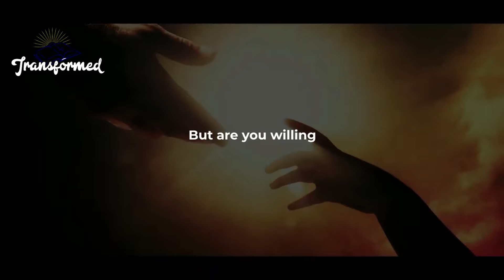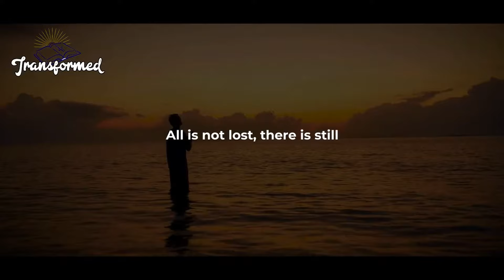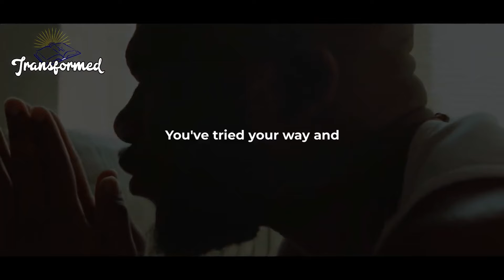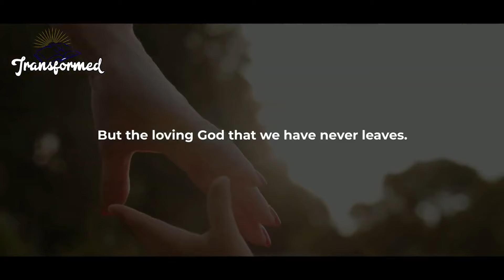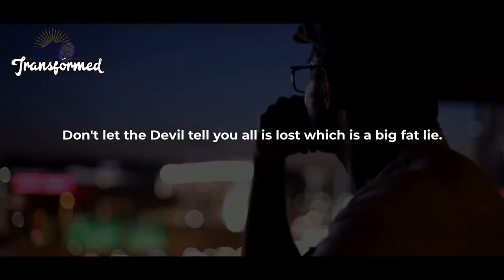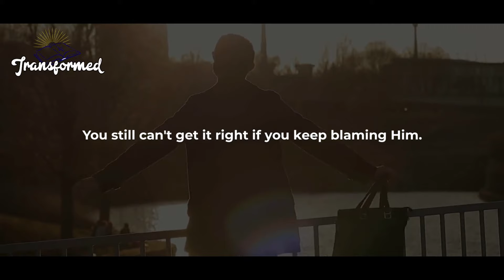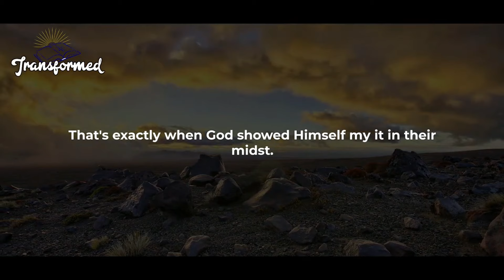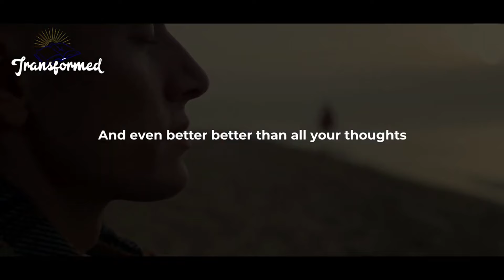GOD SAYS, IT IS GOING TO HAPPEN SO FAST YOU WON'T BE ABLE TO KEEP UP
GOD SAYS, IT IS GOING TO HAPPEN SO FAST YOU WON'T BE ABLE TO KEEP UP(Inspirational And Motivational Video)